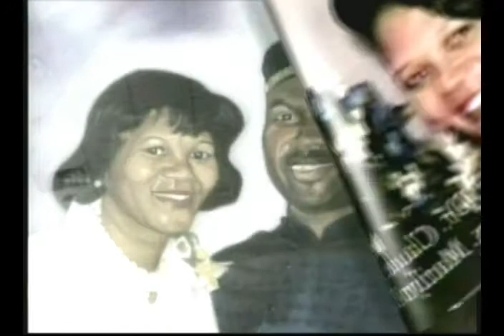GENESIS V O CENTER,Dr Claude Thomas,What Do I Do About This Flesh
GENESIS Victory Outreach Center,Dr Claude Thomas,What Do I Do About This Flesh